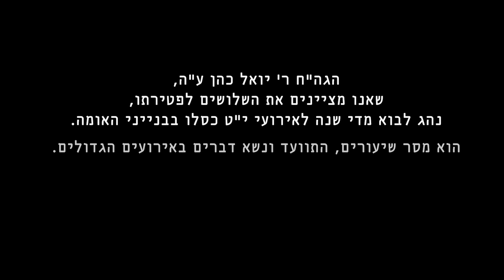הרב יואל כהן ע"ה מנגן בהתוועדות י"ט כסלו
הגה"ח ר' יואל כהן ע"ה, שבשבת (ז' אלול) מציינים את השלושים לפטירתו, נהג לבוא מדי שנה לאירועי י"ט כסלו בבנייני האומה.

הוא מסר שיעורים, התוועד ונשא דברים באירועים הגדולים, לצד זה גם שורר בעצמו ניגונים עתיקים, עם כלי הנגינה של "צמאה", ושירתו הייתה מעוררת ומרגשת מאוד.

'צמאה' מתכבד להגיש לפניכם ניגון אותנטי מפי ר' יואל ע"ה בהתוועדות ב'צמאה'.
הכנר: ר' מרדכי ברוצקי